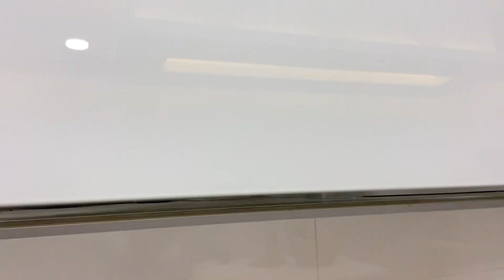FAVOURITE KITCHEN TOUR